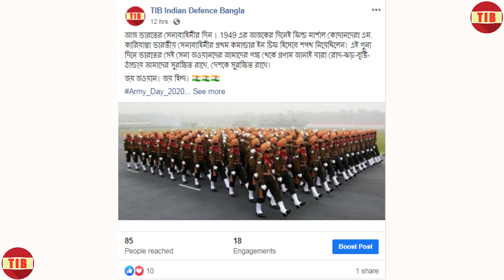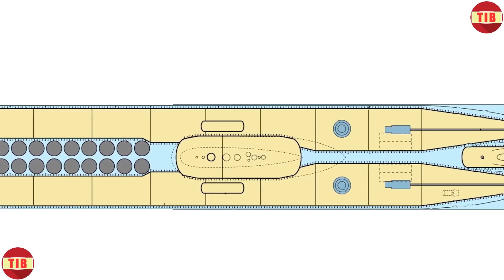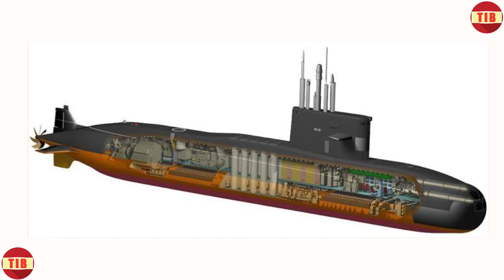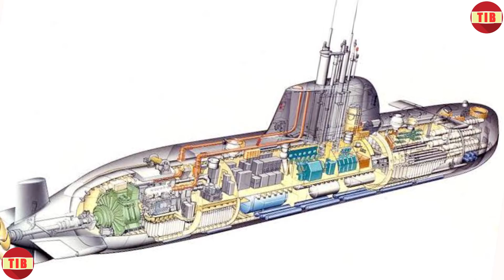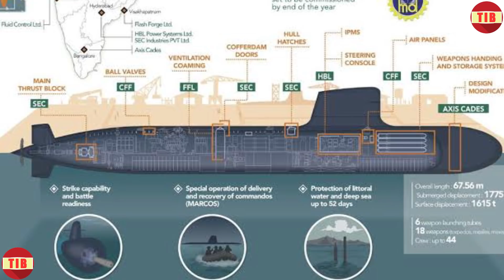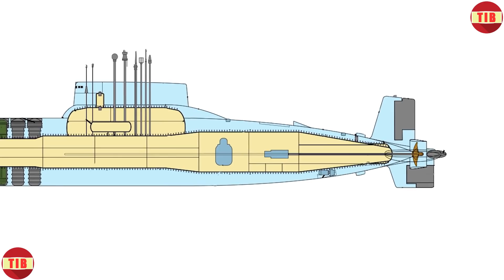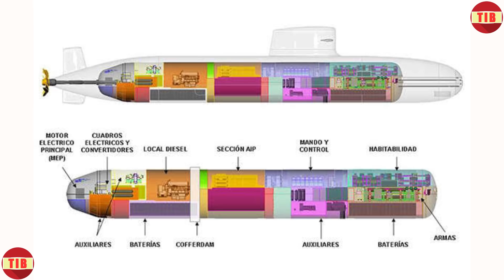প্রজেক্ট 75 I,ভারত তৈরী করতে চলেছে 6 টি আধুনিক সাবমেরিন যেগুলির সাহায্যে ছোড়া যাবে ব্রাহ্মস মিসাইল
L-I-K-E
S-H-A-R-E
C-O-M-M-E-N-T
S-U-P-P-O-R-T
S-U-B-S-C-R-I-B-E

About: The Informative Bong is a channel where you can find your favourite case study and analysis videos in Bengali. A channel that Bengali speaking people can trust. Watch case study and analysis related to defence in your closest tongue.